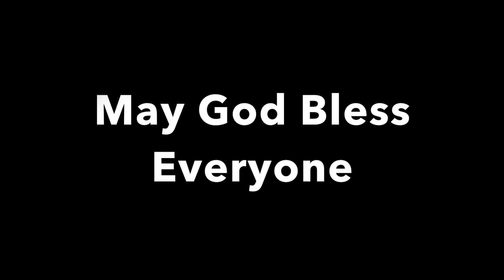Kev Lojhlob Yuav Siv Sijhawm - Ntu 2. By: Kx. Ntxoovhuas Yaj